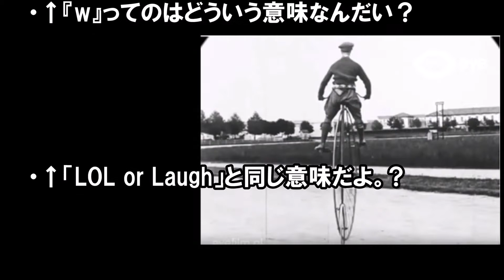【海外の反応】大昔の自転車に世界が衝撃を受けるｗ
海外「昔の自転車ってスゲー乗りにくそうだ、本当にこんなのに乗ってたのかよ（笑）」

1818 to 1890s Bicycle Models (from 1915 documentary)
の動画はこちらからご覧になれます。